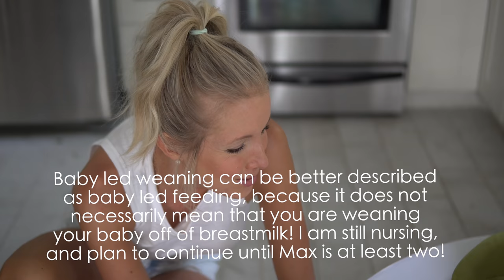Starting Solids, Baby Led Weaning, & Vegan Infant Nutrition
Max recently turned one year old, and we thought we'd compile our journey over the past 6 months, introducing him to solid foods on a plant-based diet. From purees, to smoothies, to baby led weaning, we've tried it all! Hopefully you will find this video both fun and informative, and a good jumping off point to continue to do your own research. This is just our experience, and we are not experts, so be sure to educate yourself and consult your healthcare practitioner if you're a parent introducing your child to solid foods!

➤ PlantbasedJuniors.com @PlantBasedJuniors on IG

➤ Baby Goods On Our Amazon Store

♥ Erin & Dusty

★ EatMoveRest Costa Rica Retreat (Plant-based, All-Inclusive, Full-Immersion, 7-Day (next date: March 2020): EatMoveRest.com/costarica

for more info on coaching services, as well as delicious and nutritious plant-based recipes, workouts, and rest & relaxation techniques. Be sure to joint the EatMoveRest community and subscribe to the email list to receive a FREE "How To Go Vegan" PDF + the monthly motivational "In The Raw" newsletter, as well as product discounts, exclusive content, announcements, and more!

➤ Our Amazon Supplements

SUPPORT US!